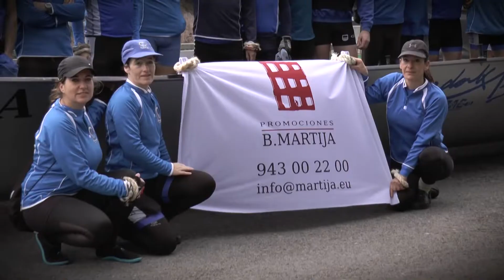Kirol Sariak 2018. Gizonezkoen talderik onena: Badok 13